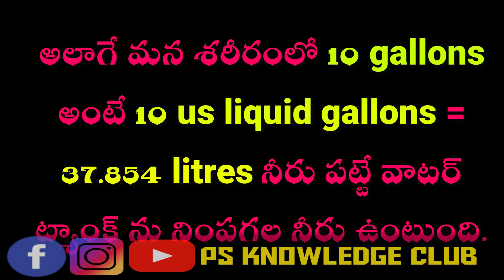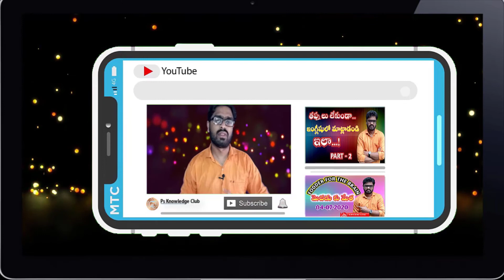facts in telugu.. || Ps Knowledge Club || 25/7/2020..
English Conversation Practice - teaches English Conversation for Beginners.
as well as grammar point, g.k, motivational videos, reasons & facts